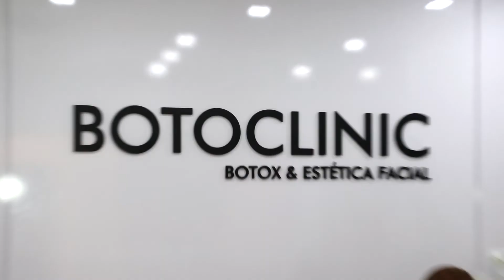Botoclinic - Sorteio Mês de Junho